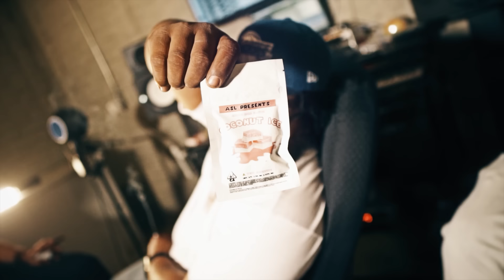RMC Mike - "Lead With The Past" (Official Video)